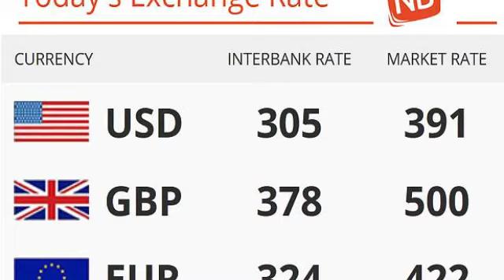No Cause To Worry, Osinbajo Will Act As President – Buhari